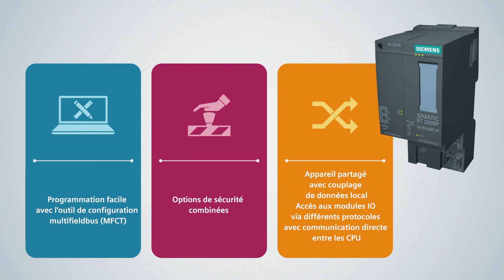Siemens - SIMATIC ET 200SP - Les entrées/sorties jouent la carte de l’ouverture maximale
Ouverture !
Tel est désormais le maître mot des solutions d’entrées/sorties de la gamme SIMATIC ET 200.
Toutes les plateformes SIMATIC ET 200 font aujourd’hui preuve d’ouverture et de transparence totale. Elles s’adaptent tout simplement au bus de terrain sur lequel elles se connectent, qu’il s’agisse de Profinet bien entendu mais aussi, et là est la véritable innovation, de Modbus TCP ou d’EtherNet/IP.

Vous avez un Projet? Une Urgence? Des information?